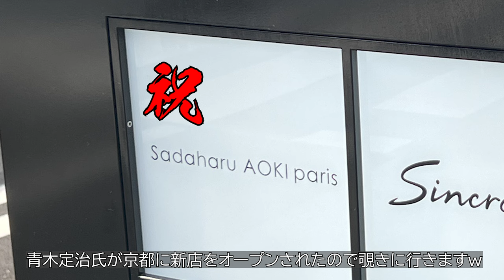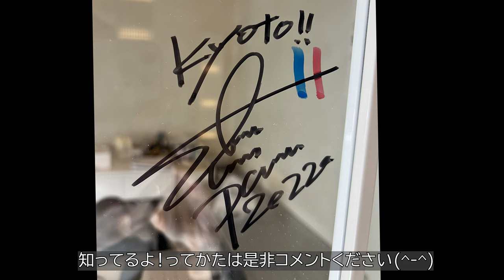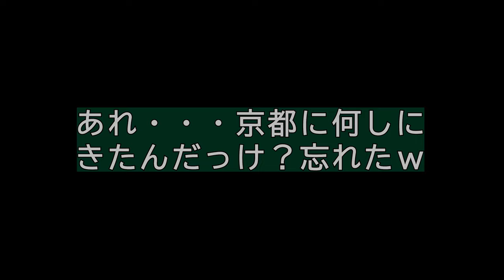【青木定治】世界のパティシエ アオキサダハル | SADAHARU AOKI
皆さまスイーツは好きですか？私はお酒は飲めませんがその分、スイーツが大好きです。特にパティスリーサダハルアオキで販売されるチョコレートやマカロンが大好きです。
そんな青木定治シェフがこのたび、京都の烏丸御池駅から徒歩1分の場所に新店舗をオープンされたのでその記念として本動画を作成しました。

※店舗はザロイヤルパークホテルアイコニック京都の1階に併設されています

えっ、マイケルフェラーリのチャンネルって自動車関係じゃないの？スイーツ関係あるの？と思われるかもしれませんが、実は青木定治シェフは大の自動車好き(クルマニア)でもあります。ポルシェアンバサダーでもあります。動画内では新店舗はもちろん車の話も収録しておりますので、青木シェフのファンの皆様はもちろん普段ご視聴いただいている車好きの皆様にも楽しめる内容となっております。ぜひ見てみてくださいね(^▽^)/

青木 定治（あおき さだはる)とは
1968年7月1日生まれの愛知県名古屋市出身のパティシエ。パリに拠点を置くパティスリー・サダハルアオキ・パリ（Pâtisserie Sadaharu AOKI paris）のシェフパティシエ。
国内だとミッドタウン東京、渋谷ヒカリエ,烏丸御池(京都、今回の動画)等。